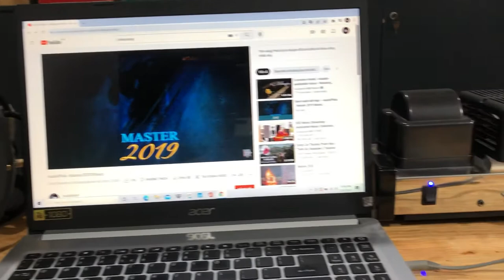8" field coil full range paper cone drivers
Field coil motor diameter: 170mm
Field coil motor length: 150mm
Field coil resistance: 25 Ohm
Field coil operating voltage: 16-22 volts